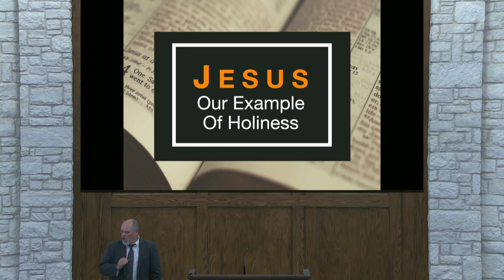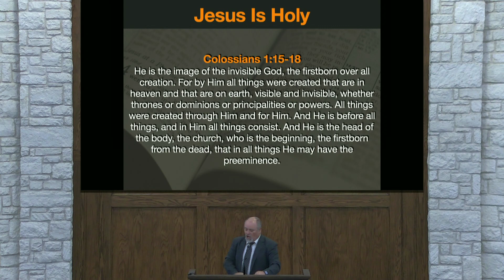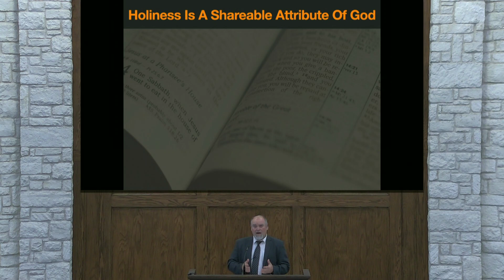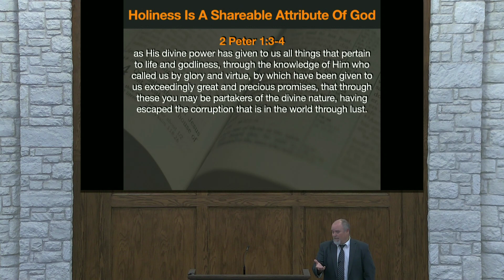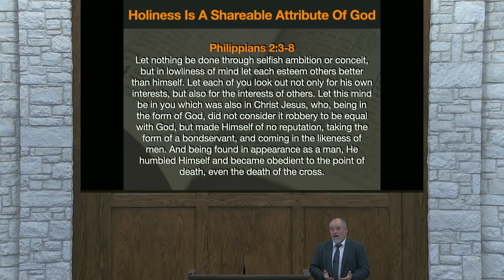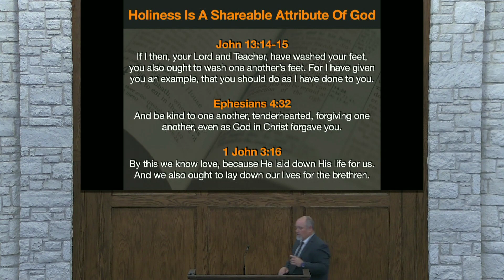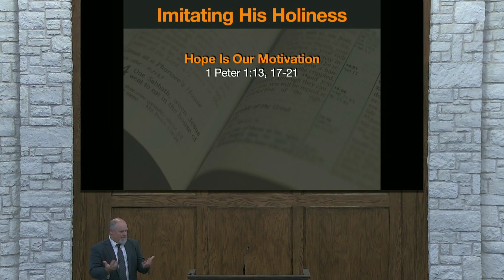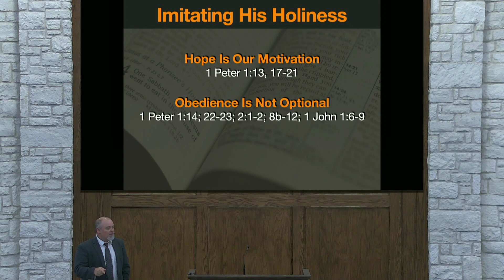Jesus, Our Example Of Holiness